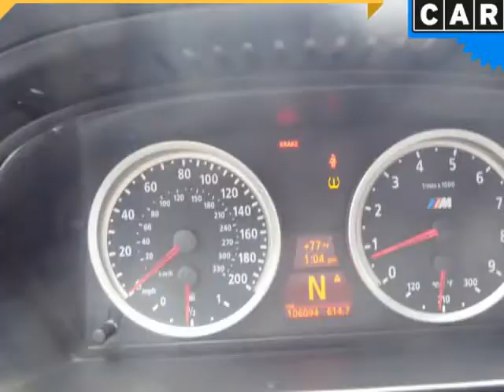2007 BMW 5 Series 4dr Sdn M5 (Columbus, Ohio)